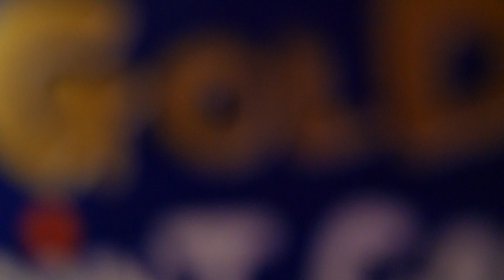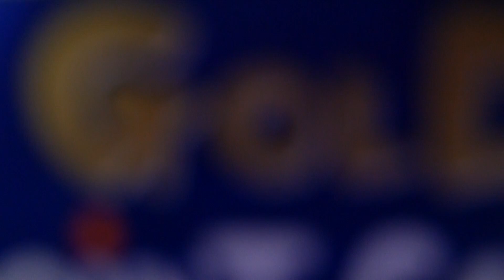【前面展望】中津～新田原～小倉【日豊本線普通・日本北上中！】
鹿児島から続いた日豊本線の普通の旅も、これにて終了。
引き続き、本州へどうぞ。

沖縄からいろいろな所を周りながら北海道を目指します。。
ニコニコVerは2010年に完結しましたが、こちらでは別日収録・未公開版も交えて進みたいと思います。